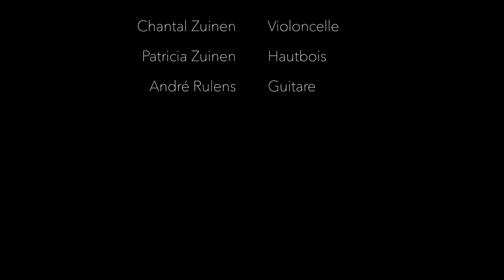A la Fée Eithne (André Rulens) - Le Trio insolite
Patchwork musical 2017, Hôtel de Ville de Fleurus
Eithne, fille de Delbaeth, est une divinité de premier rang dans la mythologie celtique irlandaise. Elle représente la féminité au niveau divin. Elle est la représentation poétique de l'Irlande.

Ce nom est porté par plusieurs divinités ou femmes mythiques.